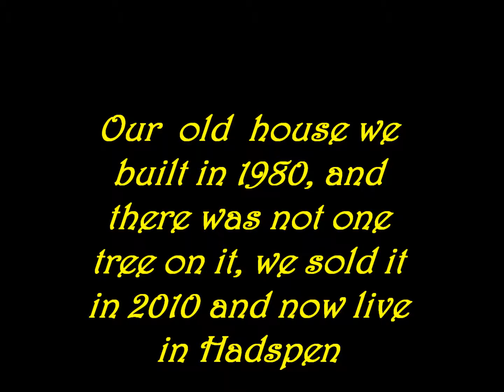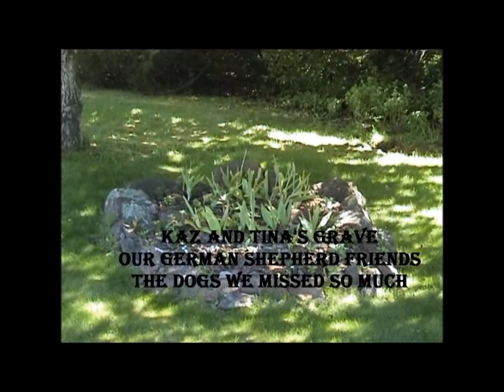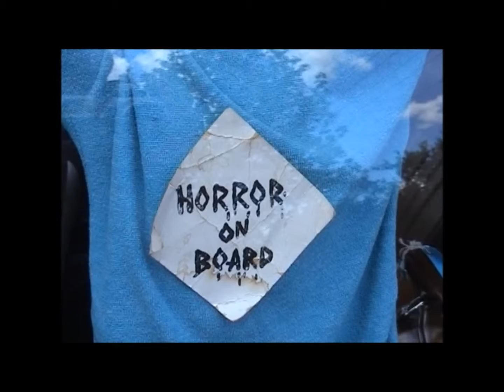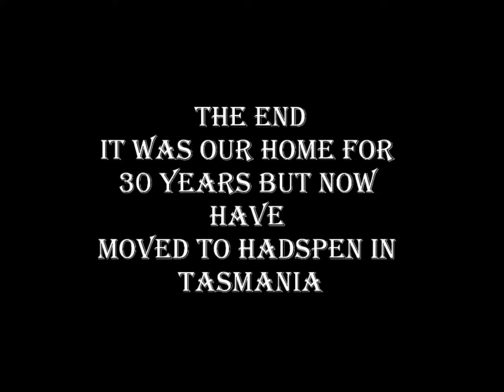Longrange edited final one